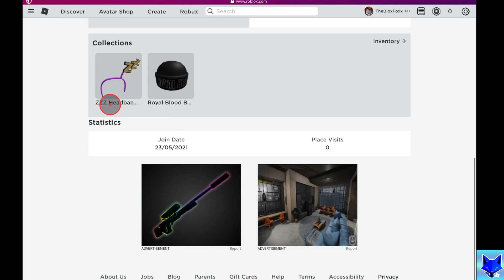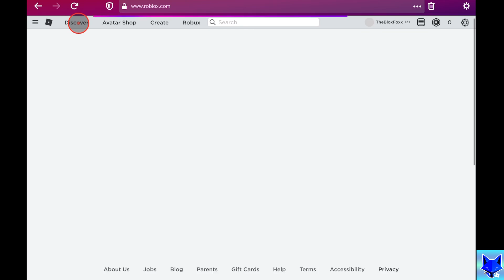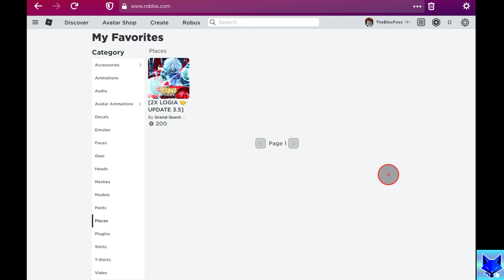How To See Your Favorites On Roblox (PC & Mac)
Tutorial showing you how to view your list of favorites on Roblox for Desktop (PC & Mac) If your Favourites page isn’t visible from your profile I’ll show you how to make it appear. Learn how to view your favorite games, items, accessories, etc on Roblox now!

Steps:

- When you are signed in to Roblox, load your profile page.

- On your profile page, scroll down and you should see a section for your favorites.

- If you don’t see the favorites section, you can also load them by going up to the URL bar and removing ‘profile’ from the current URL and adding ‘favorites’ instead, then hit enter.

- This will load your favorites page, you can filter between all the categories on the left to see your favorites of that category.

- The trick to make favorites show up on your profile page is to favorite a game, for some reason if you have never favorited a game then your favorites list won't be visible from your profile page. Simply go and favorite any game and then go back and check your profile page.

- Click the ‘favorites’ link at the right to open the full favorites list.